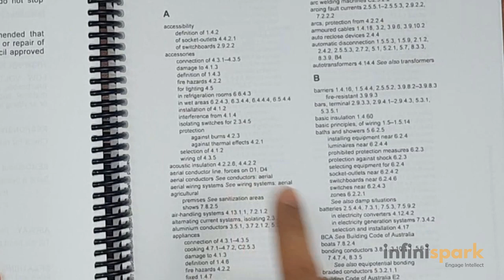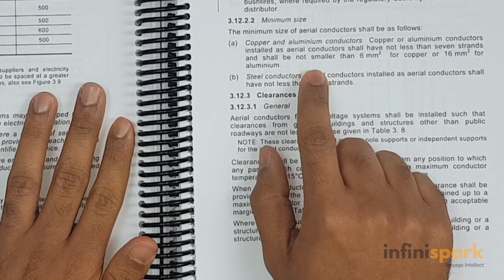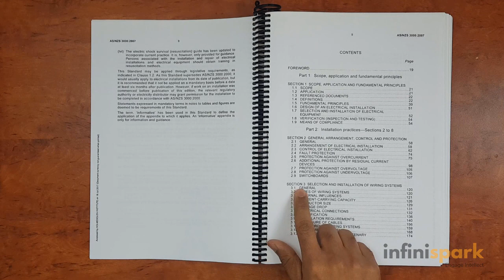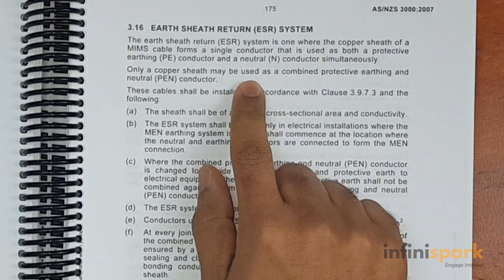How to use AS/NZS3000 Wiring Rules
This is a video tutorial on how to use AS/NZS3000 Wiring Rules to answer the questions on Wiring rules in Licensed Electricians Theory (LET) of the Licensed Electricians Assessment (LEA)